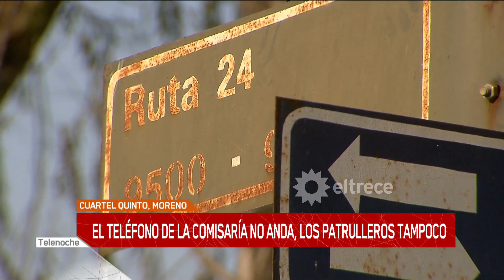La seguridad en Moreno no existe y los vecinos reclaman en la calle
Momento emitido el martes 09 de junio de 2020 en Telenoche.
Tierra de nadie: En Cuartel Quinto, el teléfono de la comisaría no anda y los patrulleros tampoco.